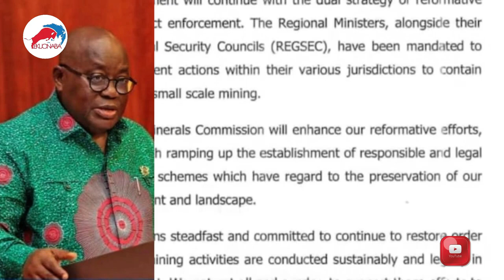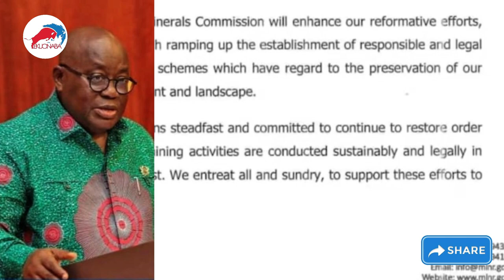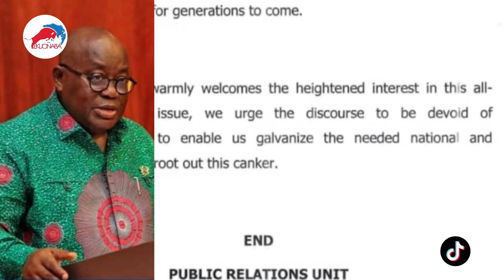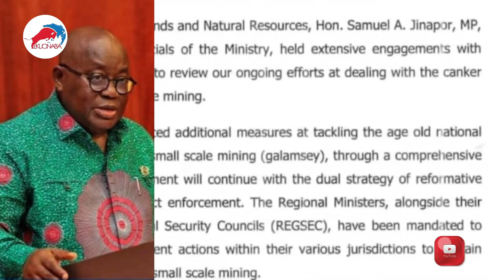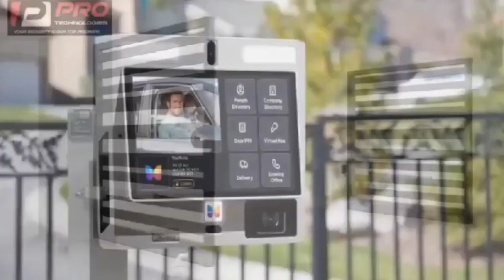President Nanana Addo wild letter on galamsey